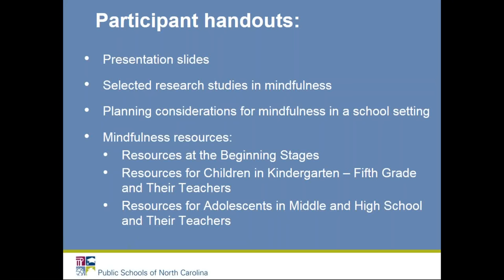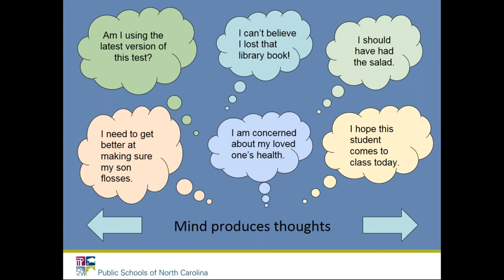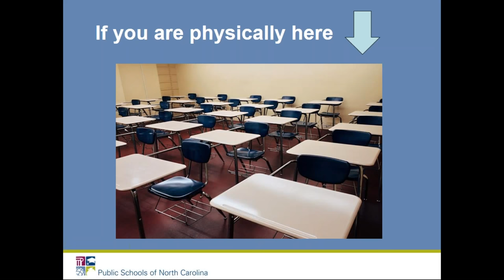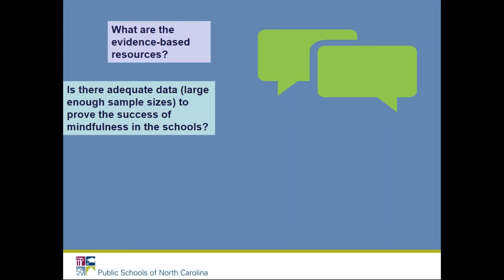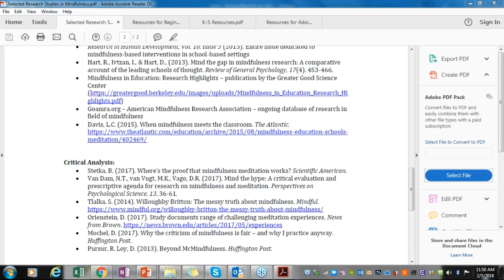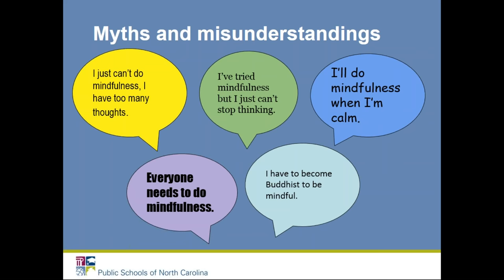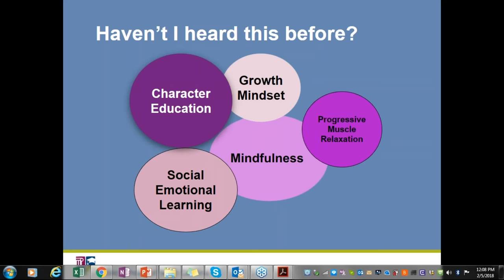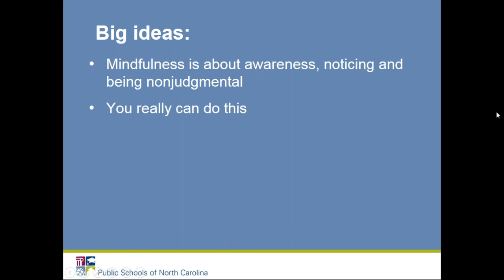Mindfulness in the Schools